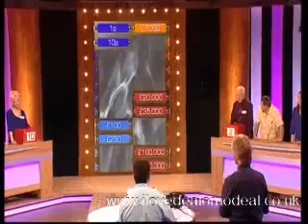Deal or no Deal 2009 Game 864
She sign 8x10.